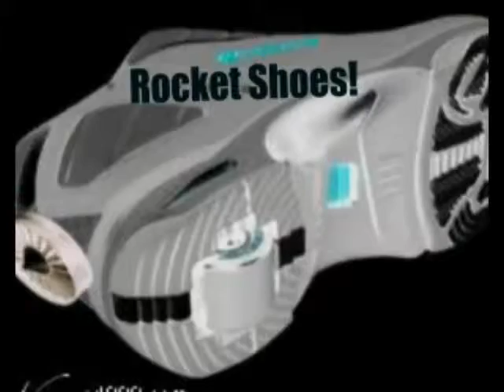Rocket Shoe Man!